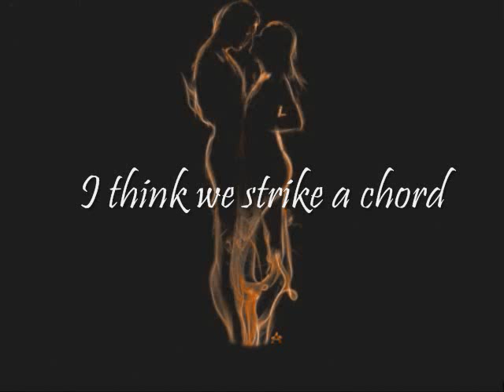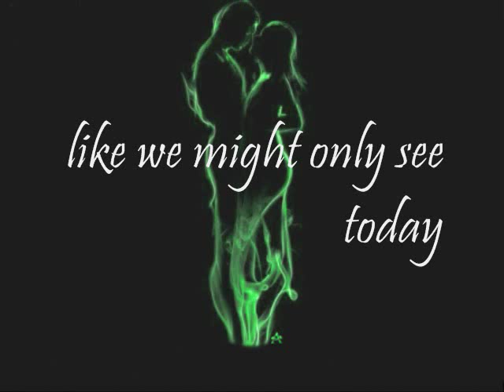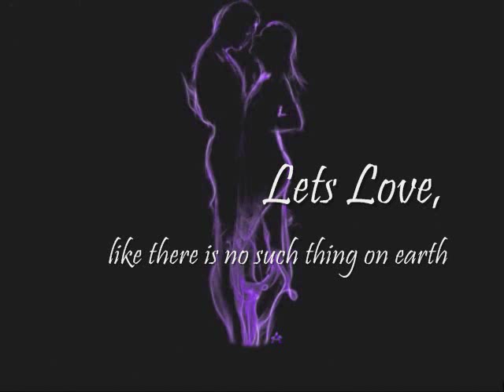Let's Love (w/lyrics) by Lisa McCormick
I was surprised that I finally found a song that was not already posted up on YouTube. And I Love the sound of her (Lisa McCormick) voice and how romantic this song is, so I just had to post the lyrics. Hope you enjoy. Thanks to Nutti from DeviantArt for the main pic. And Thanks to Lisa McCormick for having a beautiful voice and bringing us this song.